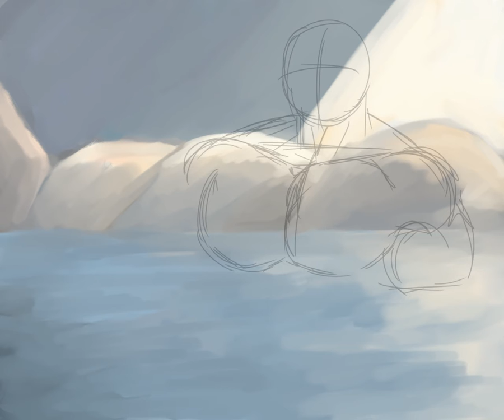SHOWER time lapse 1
Just Teemo enjoy his little time